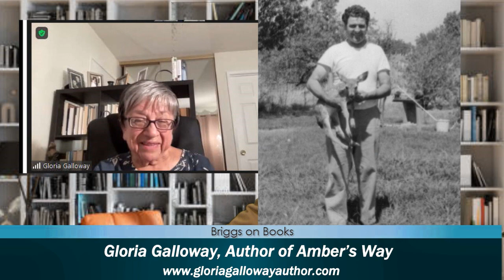Gloria Galloway, author of Amber's Way featured on the talk show Briggs on Books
For information on the talk show Briggs on Books please